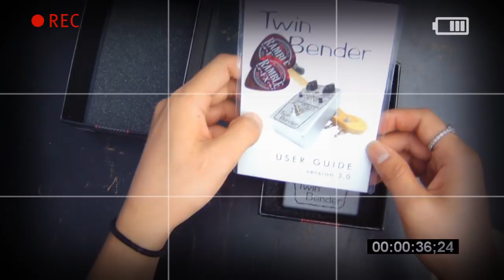Ramble FX 이펙터 Twin Bender